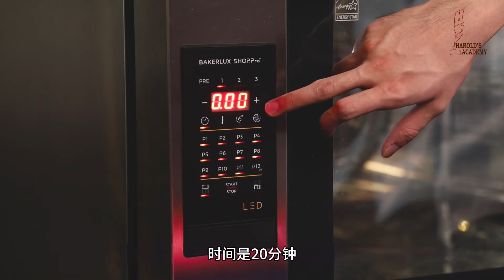🧀Burnt Cheese Cake 焦香芝士蛋糕 | Harold's Academy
欢迎来到 我们一起烘焙 系列‼
今晚8 pm 将会有新的教学影片在YouTube 上架！！
由我们的专业厨师 Chef Daniel 呈现给大家的 烘焙教学影片 😍
🧀BURNT CHEESE CAKE 焦香芝士蛋糕🧀

BISCUIT BASE🍪
Biscuit 饼干                                     90g
Anchor Melted Butter 融化牛油   45g

CHEESE MIXTURE 🧀
Cake Flour 低筋面粉            20g
Caster Sugar 细砂糖            39g
Egg Yolk  蛋黄                       41g
Anchor Milk 牛奶                  218g
Anchor Butter 牛油                 17g
Gelatin 吉利丁                            4g
Water 水                                    20g
Anchor Cream Cheese 酪乳 320g
Egg Yolk 蛋黄                            75g
Caster Sugar 细砂糖                52g

有兴趣要购买UNOX oven 可以向我们咨询更多